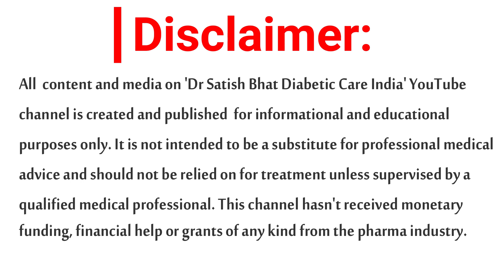EPI-5 What is diabetics | Diabetes Capsules | Diabetic Care India